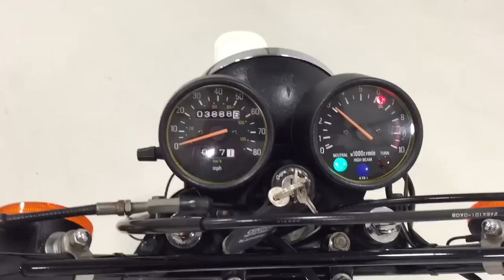A Superb UK Yamaha Enduro DT175MX with 3,888 Miles and Matching Numbers. SOLD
A superb UK Yamaha Enduro DT175MX with 3,888 miles and matching numbers.

EQUIPMENT
Monocross suspension, long-travel damper, speedometer, tachometer, trip meter, ignition switch incorporating park light, turn signal switch, headlight switch, dimmer switch, neutral indicator, two-stroke oil light, horn, Magura-style levers, rear view mirrors, rear footrests, fuel valve, steering lock, helmet holder.

EXTERIOR
Finished in classic White this iconic and successful motor-crosser looks fantastic.  The petrol tank has no markings and the distinctive blue and black decals are vibrant and clear.  The removable plastic side panels have no scuffs and the seat material is original and undamaged which still displays the Yamaha logo clearly and even an unbroken pillion strap!  The black specially-fabricated sub-frame is clean with a few touched in marks and the flexible, high level louvered front mudguard is straight.  The correct Koito headlamp remains fitted with a chrome protector along with two rear view mirrors.  All lighting and instrumentation is functional.  A fabulously usable example.

ENGINE & TRANSMISSION
The famous Yamaha Torque Induction is one of the reasons for the fun power delivery of the Endro engine unit displacing 171cc.  The correct Mikuni carburettor is still fitted along with the original MX high level exhaust system.  15bhp is quoted at 7000rpm and 16Nm of torque making this a capable performer both on road or trail. This is a matching engine/frame bike.  The toughened 6-speed gearbox is smooth and the gears are widely spaced to take advantage of the power band.

Factory spoked wheels still display a mirror chrome finish thanks the minimal use and indoor storage and correctly sized 2.75-21 front and 3.50-18 rear tyres with ample tread are fitted.  Drum brakes front and rear provide adequate braking.

HISTORY FILE
First registered on the 11th April 1980 this UK matching numbers bike has only had two former keepers and covered just 3,888 miles.  MOT certificates dating back to 1985 help verify the low miles covered.  The previous custodian purchased this motorbike in July 2000 having owned one when new and wanted the very best unmolested example he could find.  Fast forward 16 years and after removal from careful storage and full recommissioning this iconic and fondly remembered 2-stroke is ready for the next proud owner.

MOT July 2017 and HPI Clear